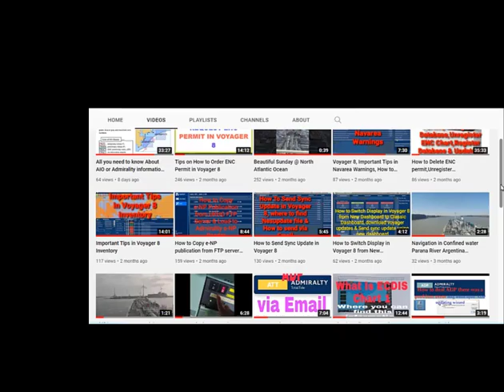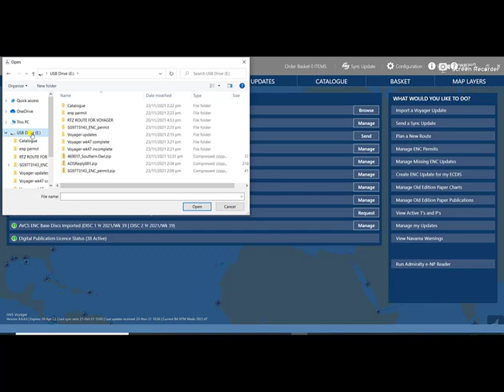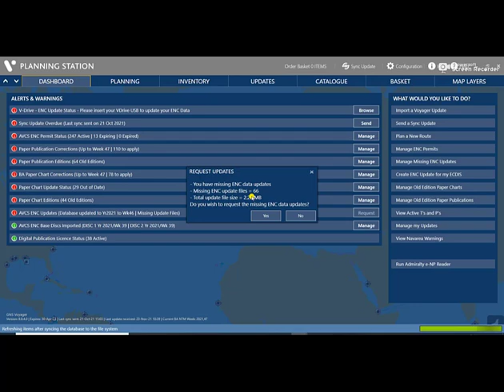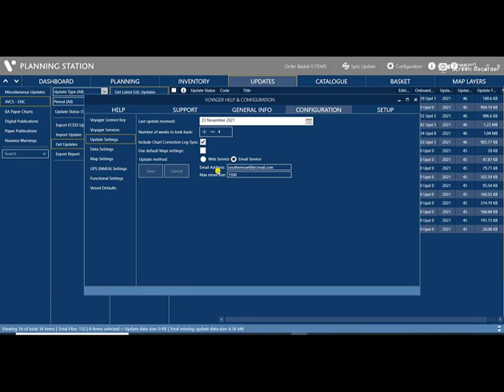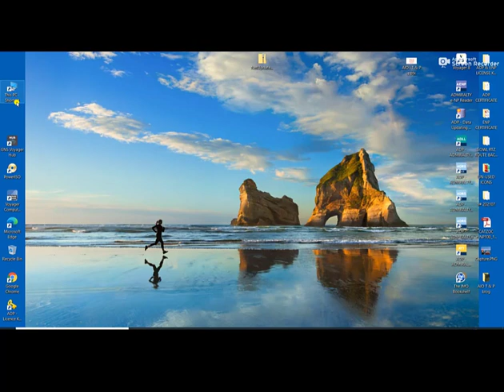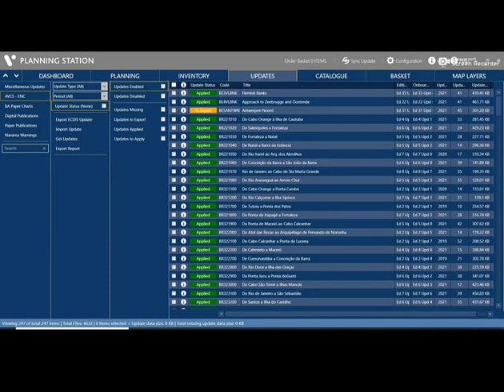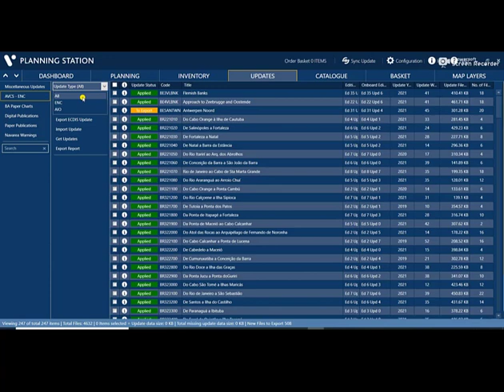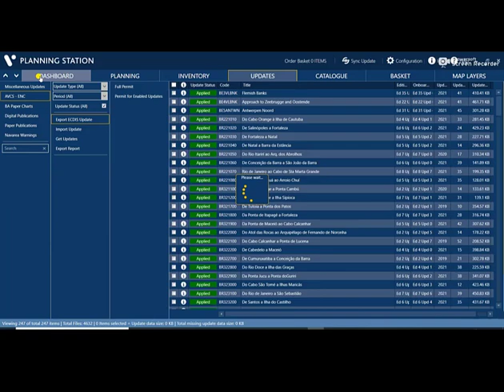How to import ENC Permit in voyager8,request missing enc updates,Import Updates,Export ENC to VDRIVE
What is Voyager 8 Planning Station?
Automatically generate a route between ports to simplify route planning
An integrated port to port function automatically generates a route which can then be refined to meet specific orders and other voyage requirements.
Display navigational layers on ENCs to make better routeing decisions
Tailor your view by switching eNavigation layers on or off to refine route decisions. Access ADMIRALTY Information Overlay (AIO), ADP, AENP, Navarea Warnings, MARPOL areas, port data and maritime security from a single screen.

Second Mate Generation
# Voyager 8
# Import ENC Permit
# AVCS ENC UPDATES
If you Like my Video, Please don't forget to Like, Share,Subscribe to my channel at paki click na rin ang notification bell para updated ka sa mga future videos na gagawin ko.

For any comments, Questions & Suggestion , send your messages my pages